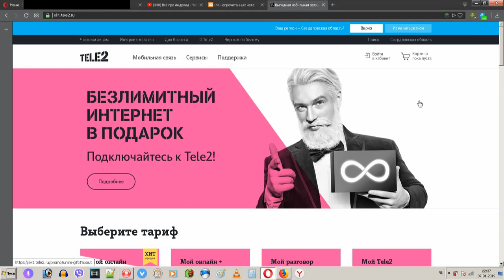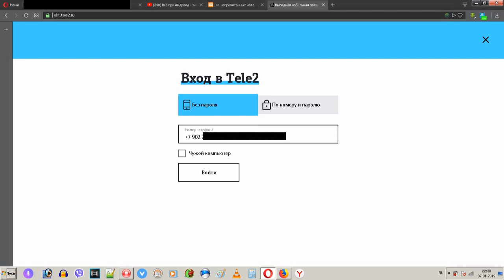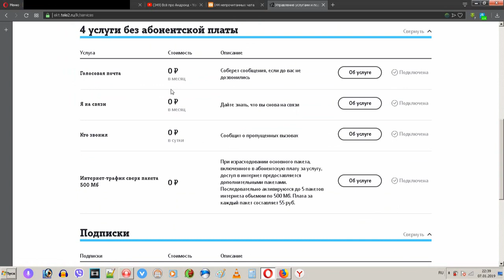Как Отключить все Услуги и подписки на Теле2, Отключение всех Услуг Теле2